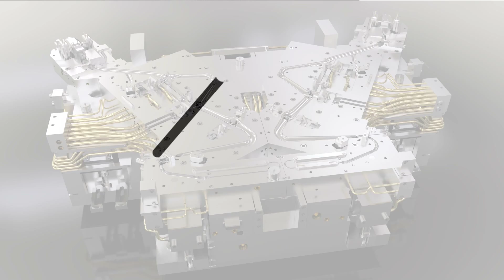ArtSteinhobel Industrial design & product development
Global industrial design and product development consaltancy